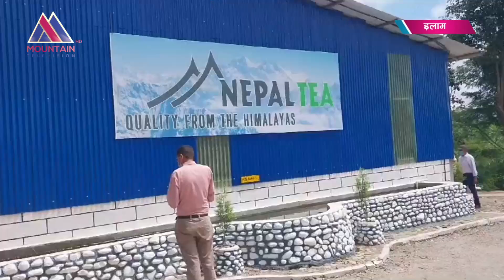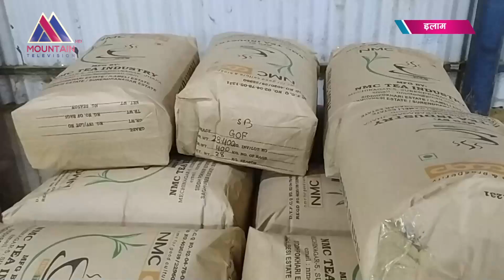नेपाली चियाको मुल्य बढ्ने आशा पलायो